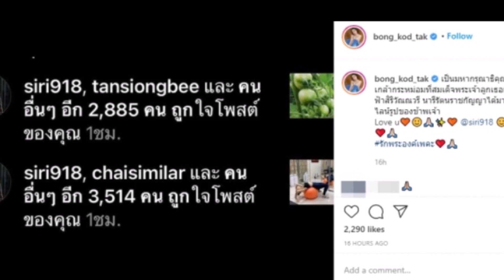ล่าสัด ‘ตั๊ก บงกช’ สุดซาบซึ้ง ‘เจ้าฟ้าสิริวัณณวรี’ ประทานของขวัญ คุ๊กกี้ ให้ การ์ด กดไลค์